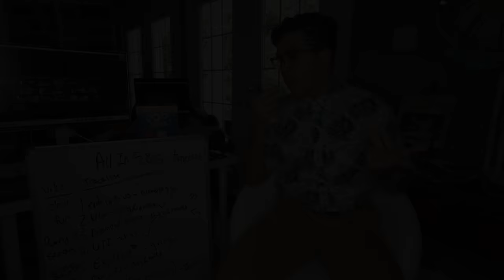ALL IN 5.8.15 | THE COUNTDOWN (BEHIND THE MIXTAPE SERIES PT. 3)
My gear:
SONY A7SII
SONY A6000
CANON T6I
DJI MAVIC PRO
RODE MICROPHONE
16-35 MM SONY LENS
GORILLA POD-